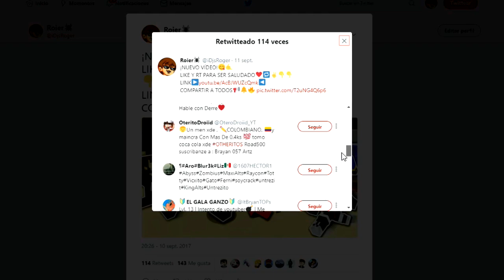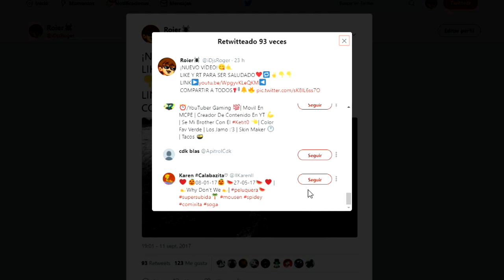¿Cómo SERÍA MINECRAFT en el AÑO 1950?! 😱 - Roier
HOY! les ENSEÑARE como seria MINECRAFT en el AÑO de 1950!

IP: mc.hypixel.net

👉CARACTERISTICAS DE MI PC :
-Procesador: AMD A8-7600
-Tarjeta Gráfica: Radeon R7 250 2GB
-Tarjeta Madre: Gigabyte F2A68HM-H
-Memoria RAM : 8gb HyperX Fury
-2TB Disco Duro
-Monitor 19.6"
-Teclado, Mouse y Headsets Eagle Warrior

👉¿Como SERIA MINECRAFT en el AÑO 1950?! 😱 - Roier